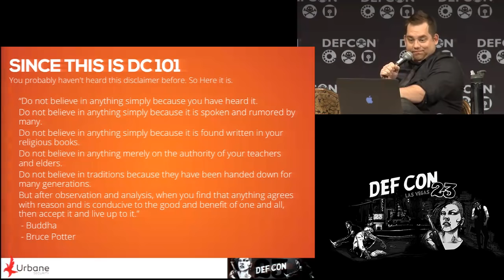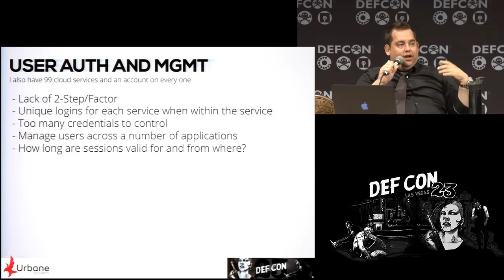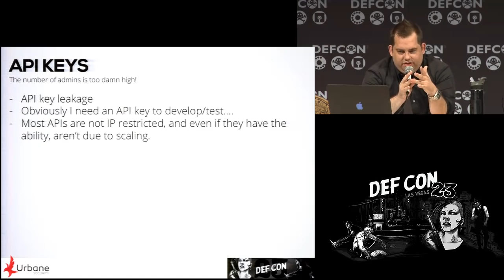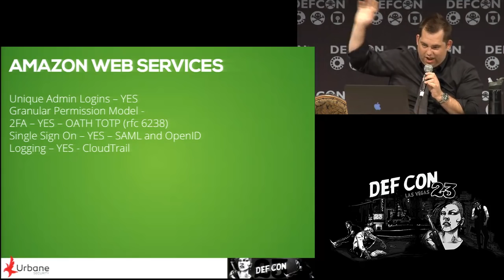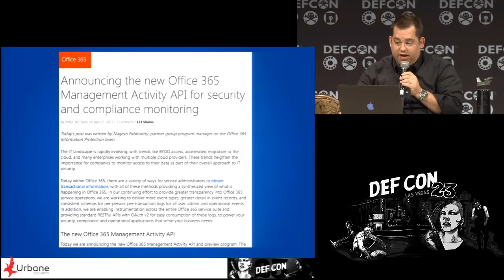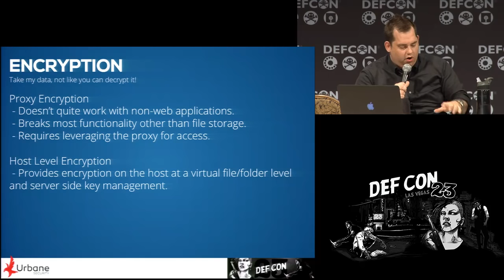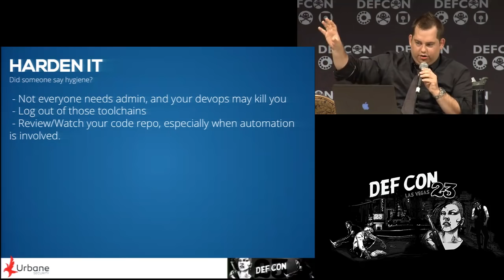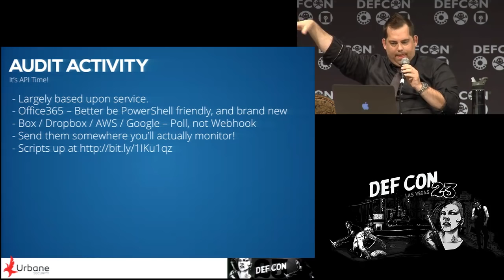DEF CON 23 - Zack Fasel - Seeing through the Fog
Zack Fasel Urbane Security

Yes. "The Cloud" (drink). Even though many of us would much like to see use of public clouds decline, they're not going away any time soon. And with such, a plethora of companies now have revolutionary new solutions to solve your "cloud problems". From crypto to single sign on with two step auth, proxies to monitoring and DLP, every vendor has a solution, even cloud based for the cloud!

What we haven't seen is much of an open source or community lead solution to these problems. So let's change that.

Zack will review the laundry list of security problems with various cloud providers (and their pluthera of APIs), provide some easy fixes to the common issues seen, and introduce a few new open source tools to help monitor and defend the data and access in the wild.

Zack Fasel is a Founding Partner at Urbane Security, a solutions-focused vendor-agnostic information security services firm focusing on providing innovative defense, sophisticated offense and refined compliance services. Heading up Urbane's Research and Security Services divisions, Zack brings his years of diverse internal and external experience to drive Urbane's technical solutions to organizations top pain points. His previous research and presentations at conferences have spread across numerous domains including Windows authentication flaws, femtocells, open source defensive security solutions and unique network and application attack vectors. When not selling out, he can be found lost in the untz unce wubs, dabbling in instagram food photography, or eating scotch and drinking gummy bears (that's right, right?). More information on him can be found at zfasel.com and on Urbane Security at UrbaneSecurity.com.